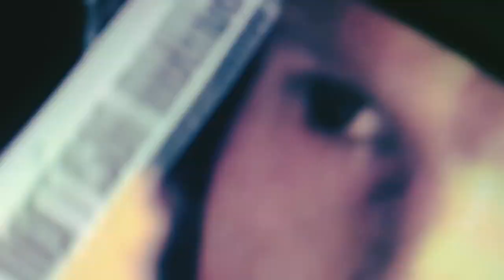05/05/2023

That's Entertainment